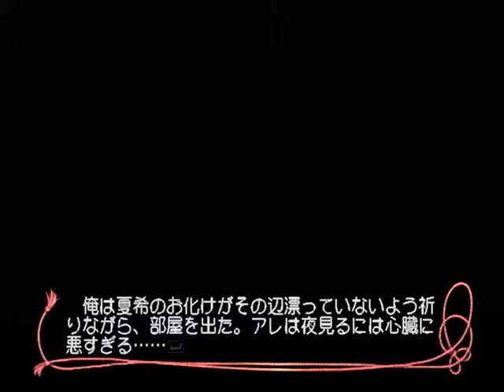【PS2】巫女舞 ～永久の想い～ ベストエンド Part４１ 久音編 ～そんな未来をかかえながら、それでもあきらめずに自分にできることを探している 【マイワールド】【マイワー】【JAPAGE】